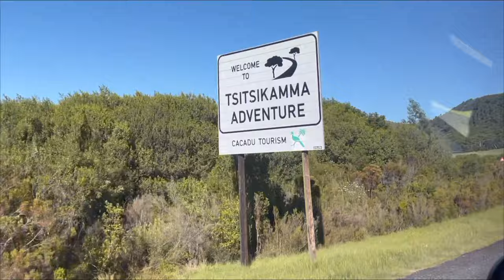Travel Vlog: Kayak & Lilo @ Tsitsikamma National Park | South African Youtuber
Hey Gang, join my friends and I as we tick off a buckle list activit, kayaking & lilo at Storms River in Tsitsikamma National Park.